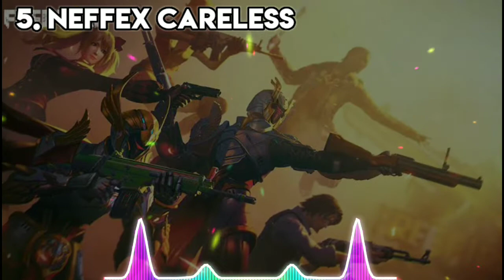5 lagu neffex terbaik untuk backsound free fire selain grateful dan fight back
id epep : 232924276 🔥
time stamp
1.NEFFEX life :
2.NEFFEX destiny :
3.NEFFEX cold :
4.NEFFEX best of me :
5.NEFFEX careless :

||                  ⚠️ JANGAN LUPA ⚠️
semoga bermanfaat ya gayn 😁
Game :